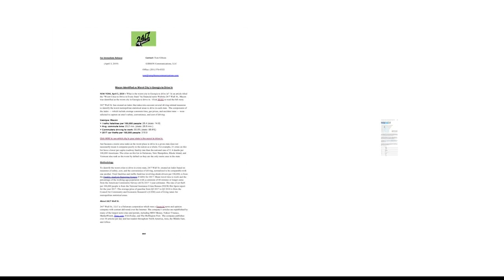Websites rate Macon for driver safety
Two websites ranked Macon on opposite ends of the spectrum for driver safety. But what do students think about their driving experiences in the town?

13WMAZ News is the #1 station for news and weather in the Central Georgia area, serving people in Dublin, Macon, Milledgeville and Warner Robins.